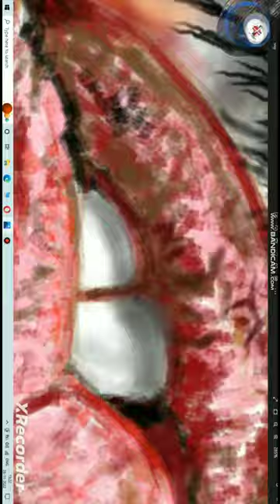HASSAN AL HAYDOS | حسن الھیدوس | Digital Portrait From India